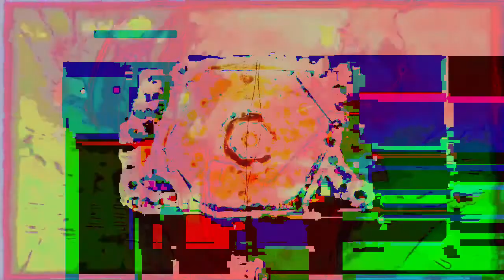Forms of sound made real from beyond all voids of nothingness - Structure without structure manifest